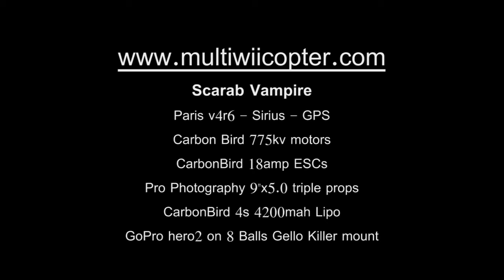Scarab Vampire Aggressive 3D Flying - Pioneer Park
showing its ability to not only perform well as a stable video and photography platform but also as a highly agile and maneuverable Hexacopter.